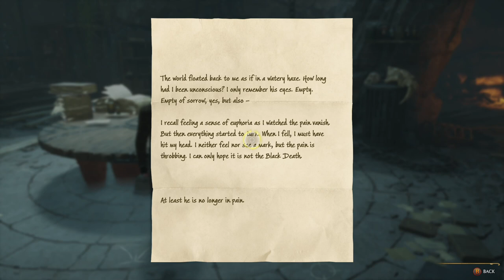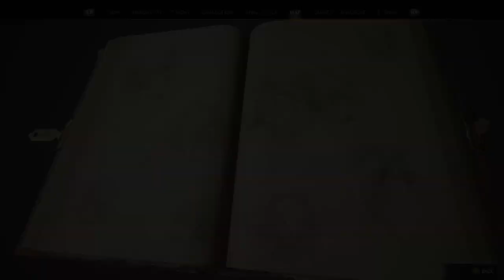Hogwarts Legacy [PC] Walkthrough Gameplay Part 19 - Overlook Mine